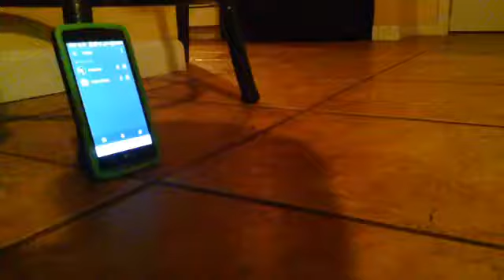Journey Beyond Sodor in a Nutshell (125 subscribers special)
credit to BestBros Film for the Audio from "Somebody has to be the favorite (enhanced)" and the quick voice line.